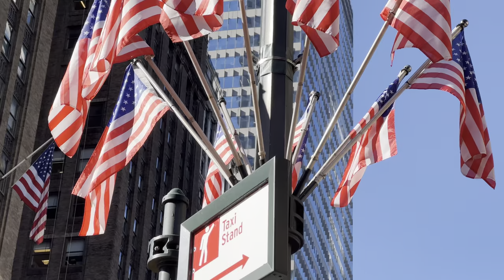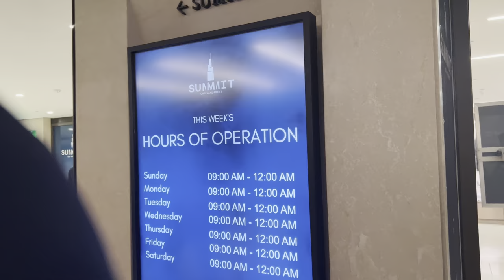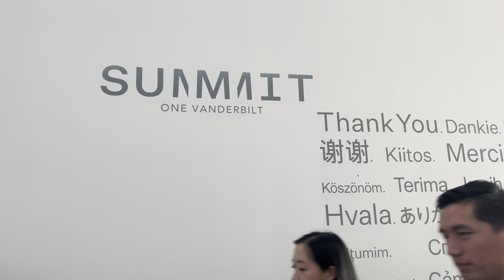Secrets of New York: Unveiling the Summit City View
The summit city New York has a beautiful view.